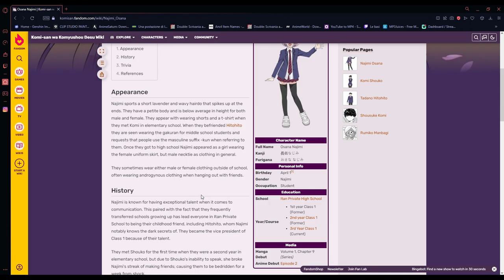Osana Najimi the..ultimate trap..?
I'm confused... Najimi is sus

Anime/Manga : Komi can't communicate